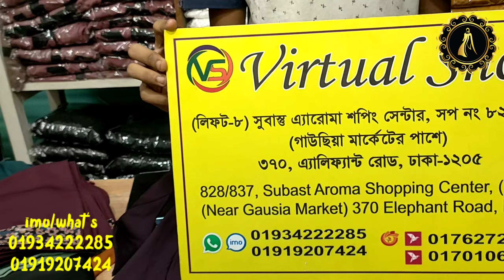আরি কাজের পাটি বোরকা কালেকশন